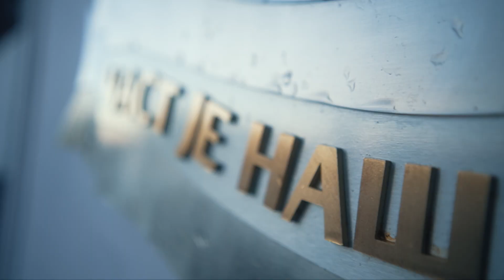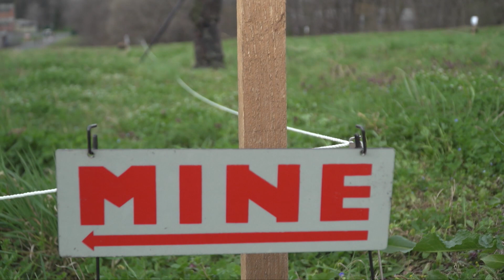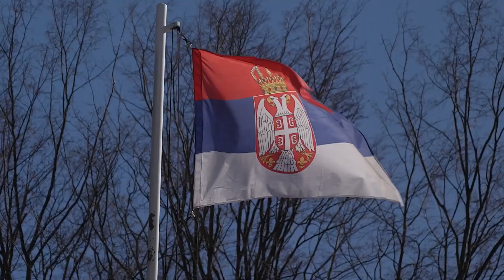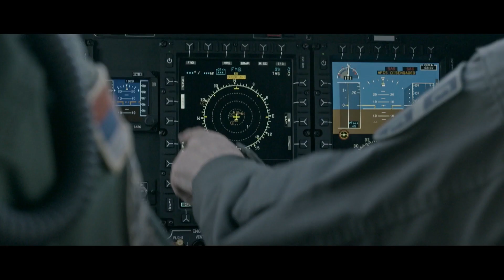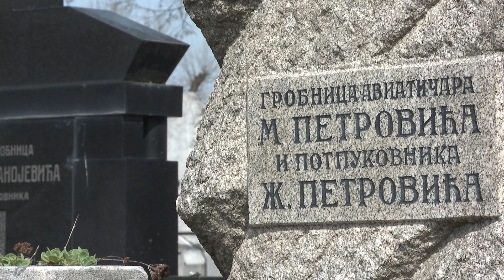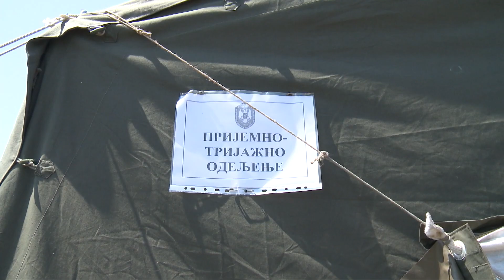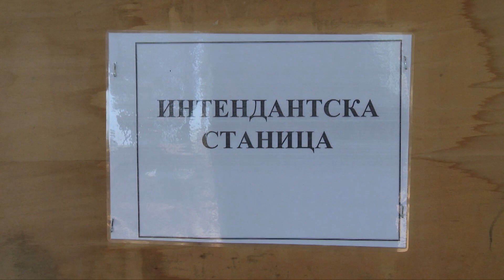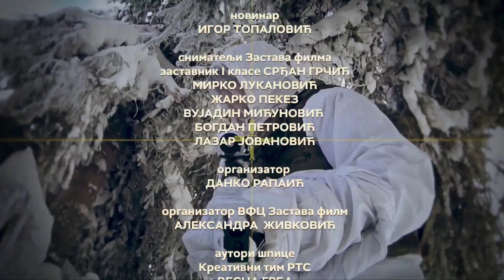Emisija Dozvolite: Reportaža sa Vojne akademije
Obeležen je 18. mart Dan Vojne akademije, a kadeti i nastavnici izveli su prikaz sposobnosti i najboljim pripadnicima i kadetima dodeljena priznanja.

Copyright: RTS